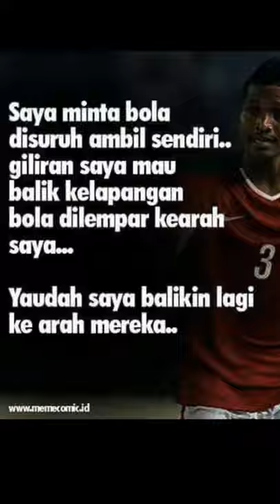Indonesia vs thailand#Shorts#Momen#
Momen saat abdul lestaluhu tak mampu menahan emosinya ketika timnas tercinta harus rela mengakui keunggulan tim lawan